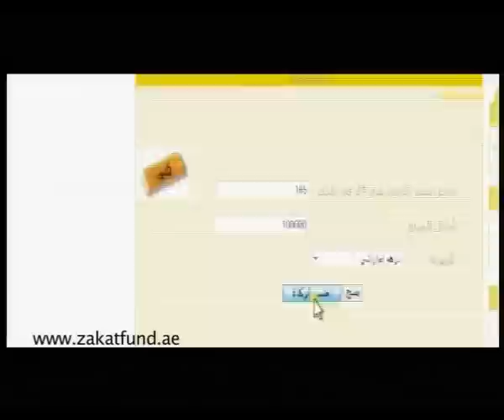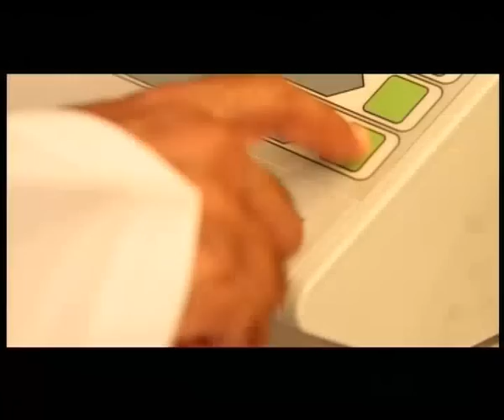فيلم تعريفي عن صندوق الزكاة بالامارات العربية المتحدة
صندوق الزكاة هو هيئة زكوية تهدف إلى زيادة الوعي بالزكاة وترسيخ مفهوم فاعلية الزكاة ودورها الهام في مجال التنمية على صعيد الفرد والمجتمع. وتعمل على إحياء هذه الفريضة تطبيقا وممارسة لتستفيد منها شرائح المجتمع المحتاجة على اختلافها وذلك وفقا للمصارف الشرعية التي تسمى "مصارف الزكاة".
كما يضع صندوق الزكاة أيضا في أعلى سلم أولوياته تحقيق مجتمع متكافل اجتماعيا ومتلاحم إنسانيا، وينشط في مجال تنمية العمل الخيري وخدمة الإنسان المحتاج وفق أسس الشريعة الإسلامية.
في الرابع عشر من شهر ذي الحجة 1423ﻫ الموافق 15 نوفمبر 2003م أصدر صاحب السمو الشيخ زايد بن سلطان آل نهيان رحمه الله القانون الاتحادي رقم 4 لسنة 2003 القاضي بإنشاء صندوق الزكاة.